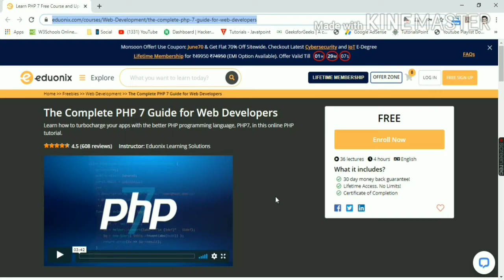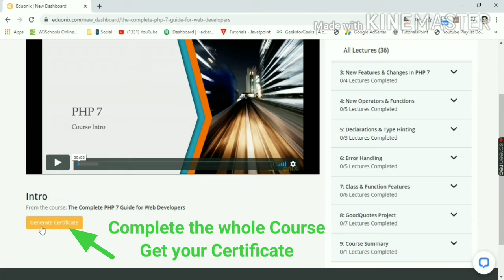Top Free Online Courses with Certificates PHP 7 Complete Course for Web Developers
Top Free Online Courses with Certificates PHP 7 Complete Course for Web Developers | Deep Shukla